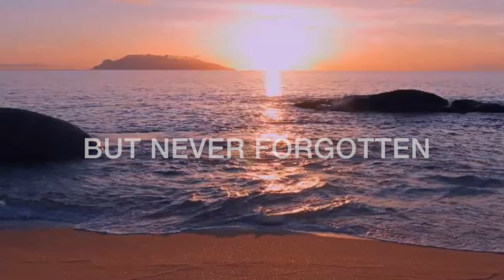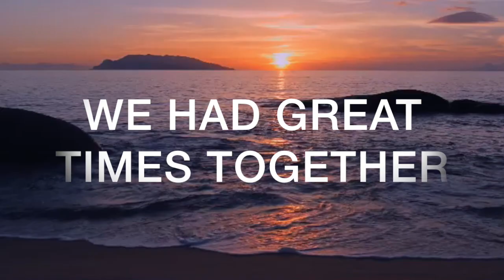A GIANT reunion: South Grenville DHS 2015